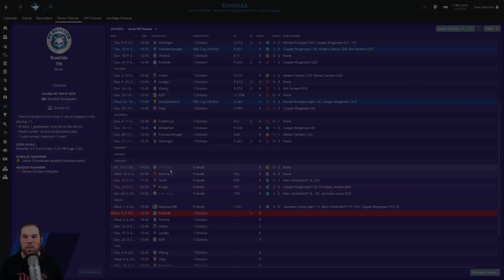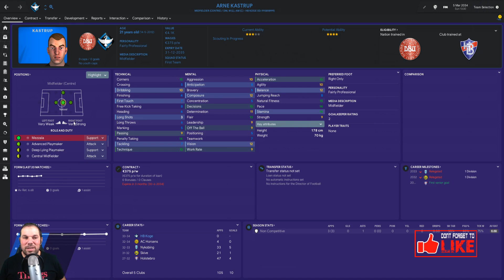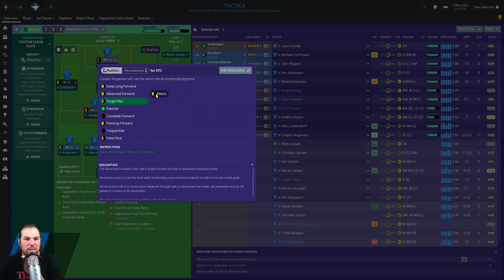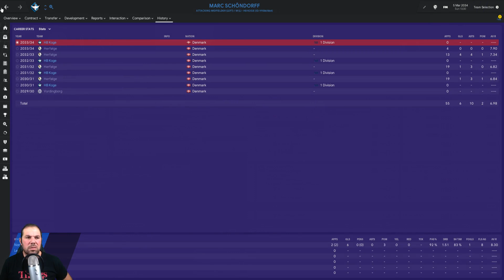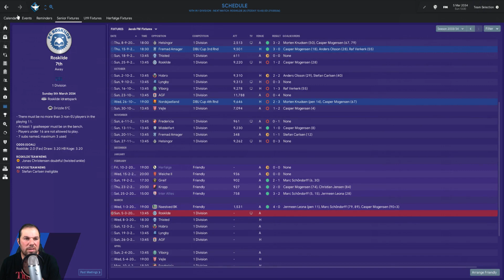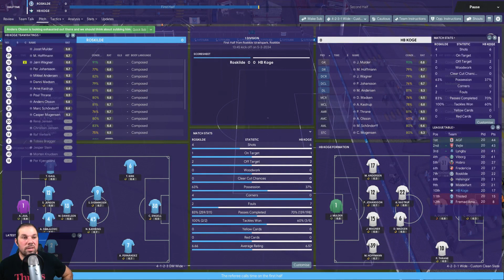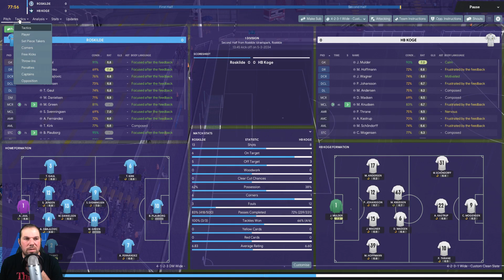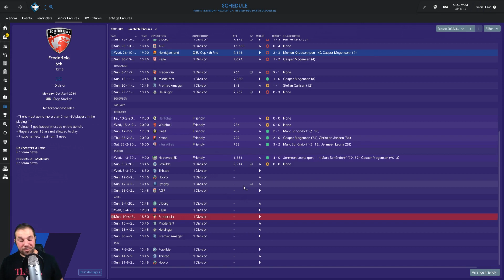FM19-IN THE FUTURE- PART 35 - HB KOGE(DK) - FOOTBALL MANAGER 2019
SEASON 33/34
This save is set in the future, 10 years in the future to be exact.
We started off with a job in the USA,  at DC United,then we moved to Belarus and Neman Grodno and then to Romania and Farul Constanta,after the Ukraine and Kermin, its time to pack the packs and move to Denmark and HB Koge.

This episode we will be playing one match, We will be playing against FC Roskilde in the Nordic Bet Liga( Danish second division).

GOALS-

FACE ON NEWGEN/REGENS
the artist is what the fork gaming(Laura)

Malta Kits I did and available on Soritoutsi

SYSTEM

Acer
Predator G3-710
Intel(R) Core(TM) i5-6400 CPU @2.70Ghz 2.70Ghz
16,0GB
64-bit operativ system x64-based processor
Windows 10